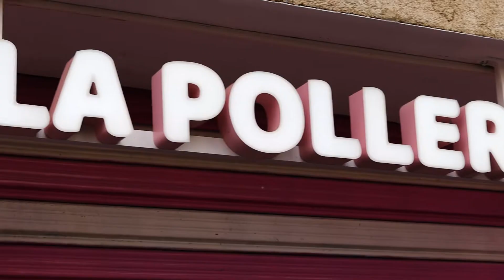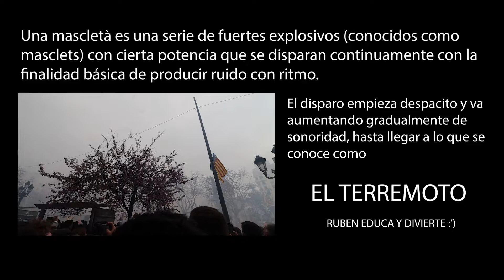Vuelven las FALLAS!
Después de un par de años sin esta fiesta mágica de Valencia debido a 'quien no debe ser nombrado', decido ir por primera vez a ver que tal la experiencia!

La librería que tiene es increíble, así que no dudéis de pasaros por ahí si queréis musiquita buena para vuestros videos!